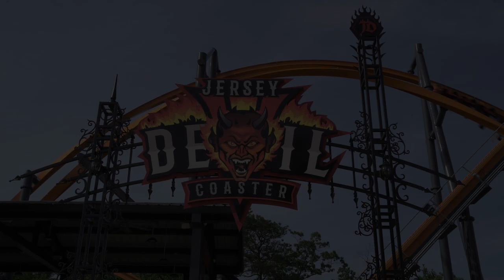Jersey Devil Multi Angle On/Off-Ride POV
Thank you to the team at Six Flags Great Adventure for hosting such an amazing promotional shoot and sharing such amazing footage! Happy Opening of an amazing new Roller Coaster!